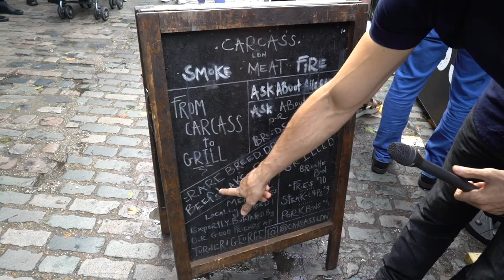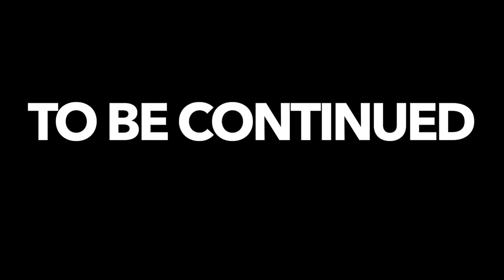VEGAN RAIDS BBQ FESTIVAL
Is that a pig or a dog?